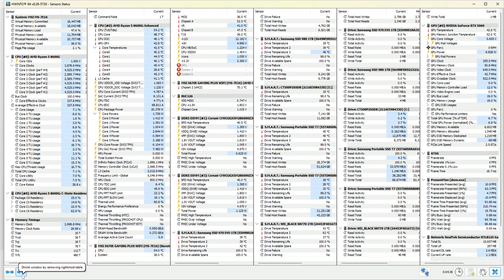RTX 5060 -- Ryzen 5 8600G -- RDR 2 FPS Test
Red Dead Redemption 2 Benchmark
0:04 -- BIOS Settings
0:09 -- Hardware Info
0:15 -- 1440p -- Ultra -- No Upscaling
4:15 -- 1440p -- Ultra -- DLSS Quality Upscaling
5:25 -- 4K -- Ultra -- No Upscaling
6:20 -- 4K -- Ultra -- DLSS Quality Upscaling
7:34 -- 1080p -- Low -- No Upscaling
8:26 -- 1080p -- Low -- DLSS Performance Upscaling
10:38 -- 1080p -- High -- No Upscaling
11:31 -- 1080p -- High -- DLSS Quality Upscaling
13:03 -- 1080p -- Ultra -- No Upscaling
14:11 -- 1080p -- Ultra -- DLSS Quality Upscaling

Ryzen 5 8600G -- RTX 5060 8GB Test Setup:

  - [The R5 8600G CPU part was undervolted
    (30mV offset in the curve optimizer)]
  - [12 Threads]
  - [TDP 65W]
  - [Max. Operating Temperature was set in the BIOS to 80°C]
CPU Cooler : AMD Wraith Stealth Cooler (no LED) [Stock Cooler]
Motherboard: MSI X670E GAMING PLUS WIFI
RAM : 32GB Corsair 6000MHz CL30 2X16GB dual channel
  - [Corsair Vengeance RGB CMH32GX5M2B6000Z30K]
  - [Not Overclocked]
Graphics Card : NVIDIA GeForce RTX 5060 8GB [non ti]
  - GeForce RTX 5060 8G VENTUS 2X
  - Model : G5060-8V2
  - PCI Express Gen 5 x16 (uses x8)
  - 3840 CUDA Cores
  - GPU Clock Extreme Performance: 2512 MHz (MSI Center)
  - GPU Clock Boost: 2497 MHz
  - Memory Clock: 28 Gbps
  - 8GB 128-bit GDDR7
  - 1x 8-pin Power Connector
  - TGP 145W
  - PSU 550W
SSD : Crucial 500GB [CT500P2SSD8] OS Drive
SSD : 1TB Samsung 980 M.2 NVME
SSD : 1TB Samsung 970 EVO
SSD : Portable SSD T7 2TB - Gray  [USB External]
SSD : Portable SSD T7 2TB - Red  [USB External]
HDD : 8TB Seagate Backup+ [USB External]
PSU : Corsair RM850
CASE : Corsair 4000D
OS : Win 11 64 bit
Monitor: BenQ 4K 60Hz

The video was recorded with an external capture device: